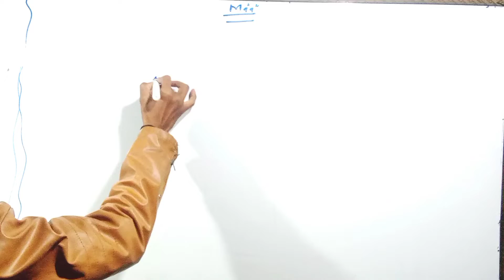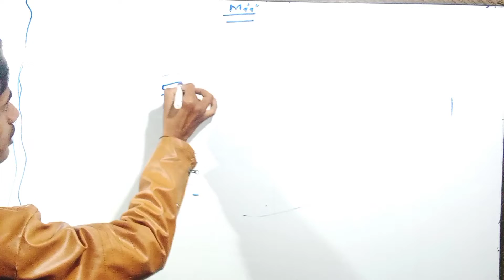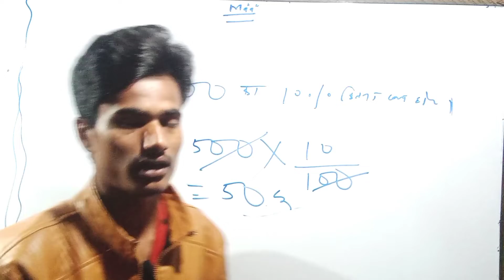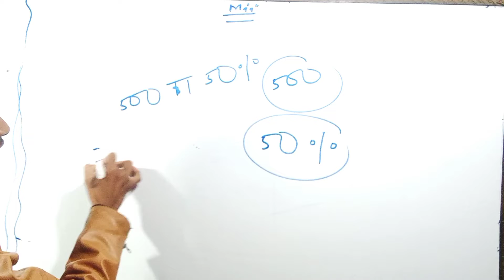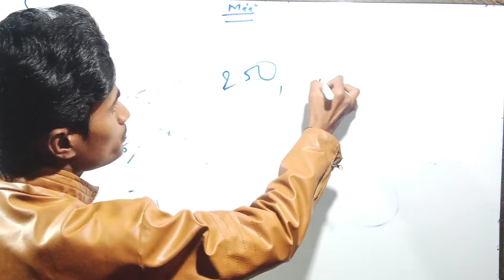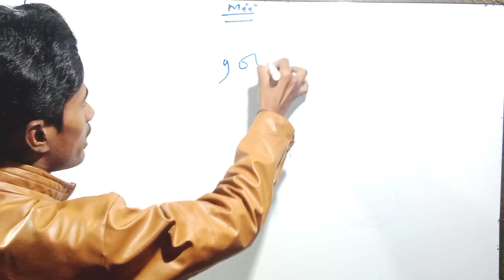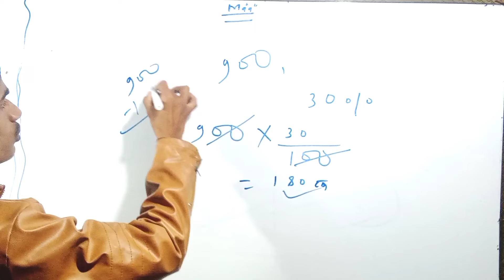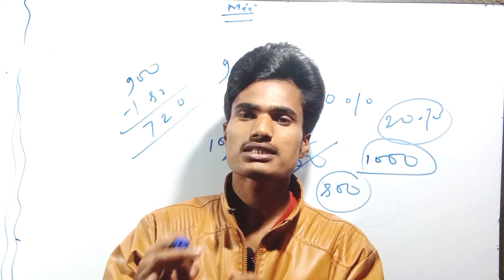प्रतिशत कैसे निकालें | Percentage Kaise Nikale | Percent shortcut Tricks | by students classes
very Best Tricks | percent best tricks | percentage very shortcut Tricks |

 percentage kaise nikale result ka
 percentage kaise nikale rupees
 percentage kaise nikale in calculator result
 प्रतिशत निकालने की ट्रिक
 प्रतिशत निकालने की ट्रिक ssc gd
 pratishat kaise nikale short trick
 pratishat short trick
 pratishat short trick in hindi
 pratishat short trick math